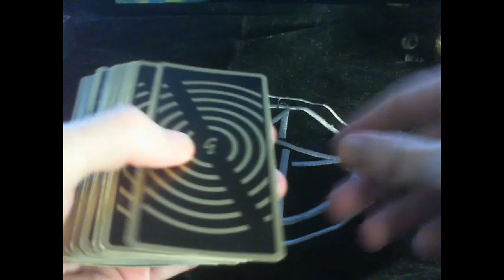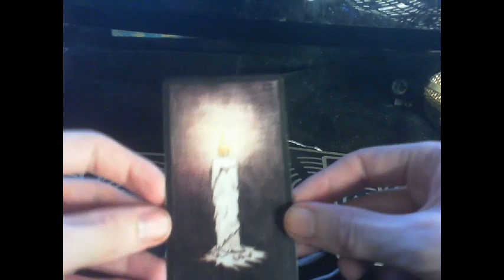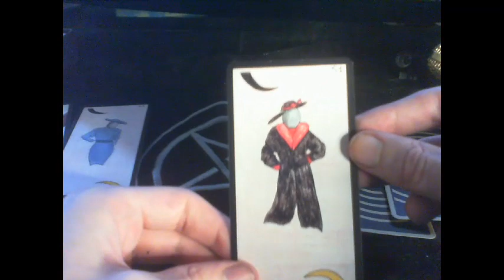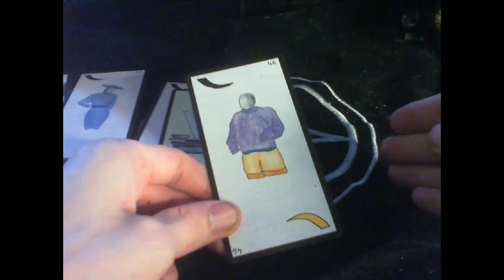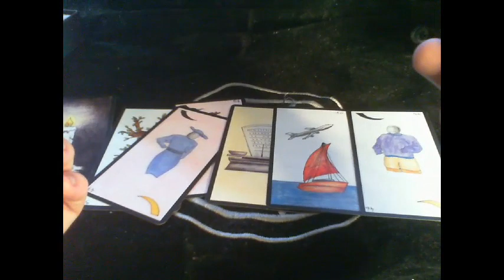Signification Du Prénom Josette